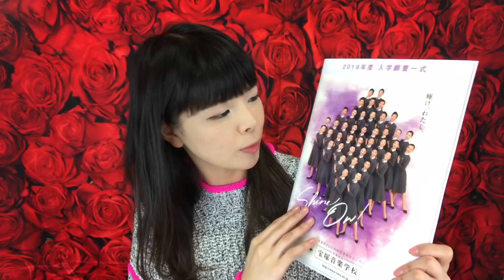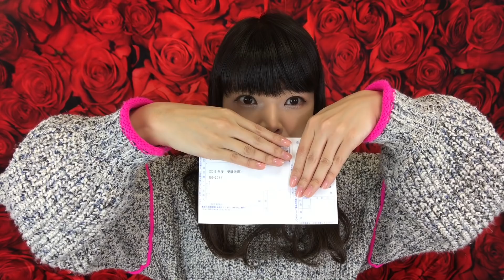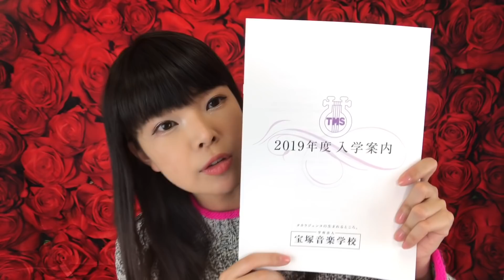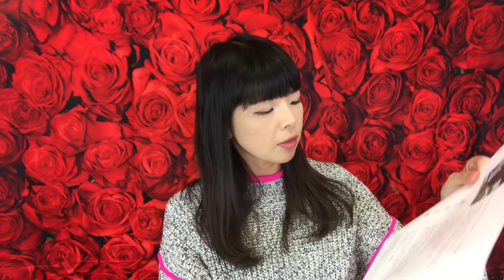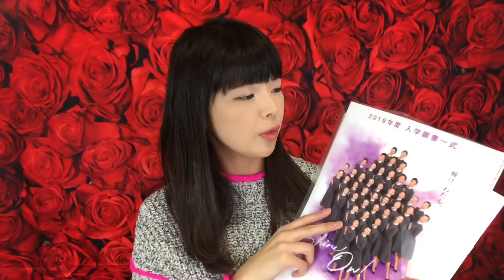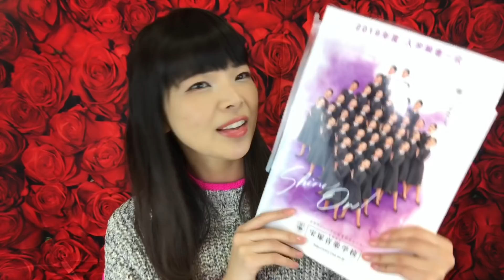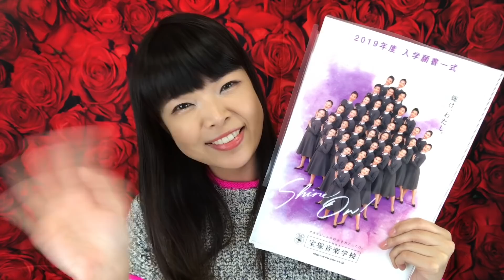宝塚受験の願書を買ってみた！2019年版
がんばれ！宝塚受験！！

「彩羽真矢生誕祭」‬
2019年3月30日(土)
会場・バナナホール(大阪 梅田)
ゲスト・劇団そとばこまち、パフォーマーももetc
〈1部〉メインライブ
12:00開場/13:00開演
〈2部〉 チェキ会&打ち上げライブ
17:00開場&スタート